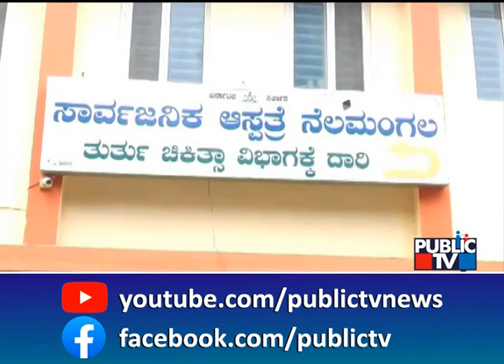Nelamangala Town Police Inspector Shoot An Infamous Chain Snatcher In Leg | Public TV